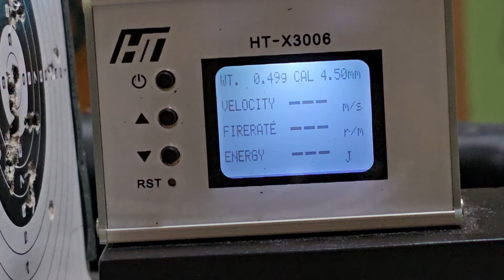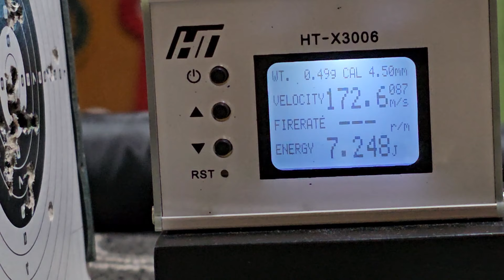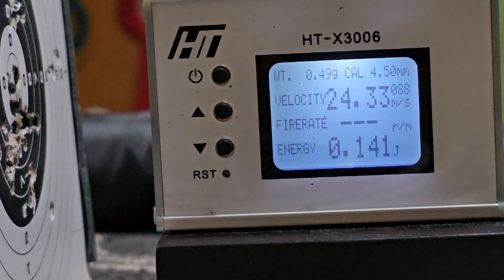EL GAMO 45S61 4,5mm, 50 AÑOS DE HISTORIA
BUENAS NOCHES, OS DEJO CON ESTA FANTASTICA CARABINA DE EL GAMO, DE CUANDO LAS COSAS SE HACIAN DE OTRA MANERA, ESPERO OS GUSTE.